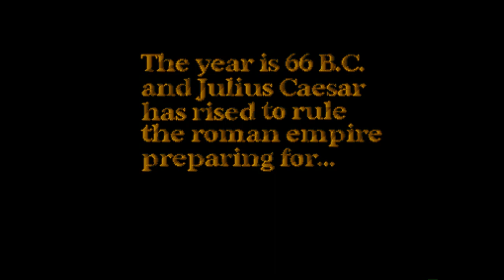Amiga 500 - Conquest (Public Domain)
Conquest